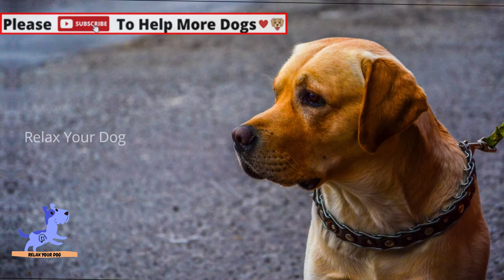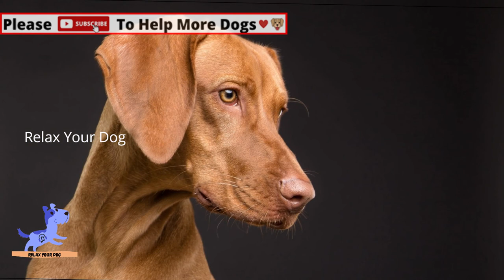Relax Your Dog - Soothing Anxiety Music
This weeks special album track features soothing anxiety music for the reduction of stress and anxiety in your dog! Enjoy listening and have a great time with your dog. We are experts in creating relaxing music to help calm your dog and help dogs to sleep.

Everyone Wants their pet to be Relax and Calm. Music is best therapy to calm not only pet but human also. "Soothing Anxiety Music for Dogs", With this mission we have started channel  "Relax Your Dog".

Our music is composed in-house by our team of producers, and uses sound sweep technology designed to relax and calm your dog, helping to calm and soothe your dog or puppy in a variety of situations.

If you dog has sleeping problems, anxiety problems or is stressed during fireworks and thunderstorms.

Relax Your Dog’s music have helped thousands of dogs and puppies worldwide to sleep and reduce their anxiety. Music therapy for your dog can keep them calm, happy and healthy, and it is a great way to rehabilitate rescue dogs - or just get your puppy or dog used to their new home.

You may be crate training or obedience training, which can be a stressful time for both dog and parent, and our music will soothe your pup making your life easier. However, when listening to Relax Your Dog you will notice your puppy start to relax, and get more used to their crate.

The worst time of year for over 66% of dogs is Firework season - the loud bangs are really scary for them and you may notice a huge change in your dog during this time. Thunderstorms are another difficult time for dogs, with the majority of dogs being very scared of storms because of the unfamiliar loud noises. Relax Your Dog's is the perfect solution to this anxiety inducing situation - just play our firework and thunderstorm playlist to reduce your dogs anxiety and make them feel safe.

The most common problem we hear is separation anxiety in dogs, they are pack animals and see their owners as their pack - being separated from you can cause severe anxiety in many dogs.

So whether you have a Pug, Labrador, Pomeranian, Shi Tzu, Terrier, Golden Retriever, Spaniel, Poodle or Great Dane - any breed can become relaxed and calm when listening to Relax Your Dog.

Thank you so very much for watching and giving comments. Have a great day!